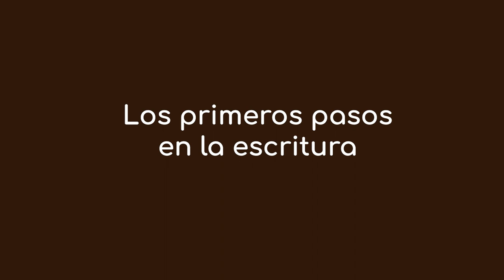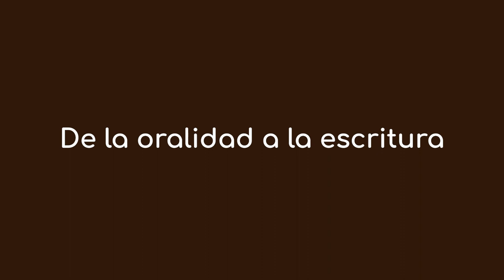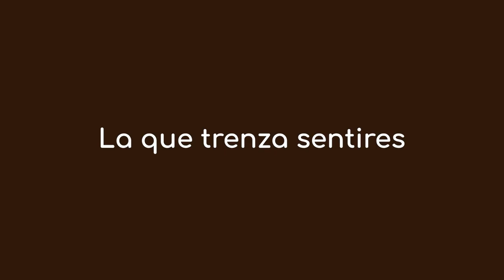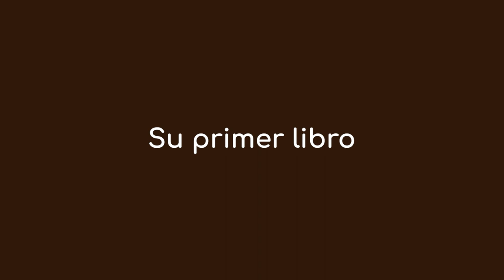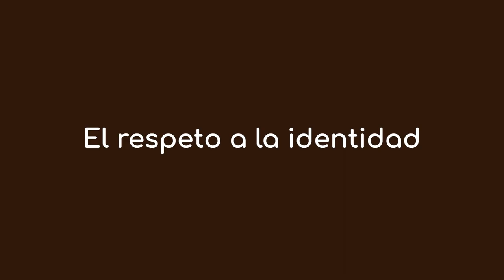Letras Originarias. Entrevista a Dolo Trenzadora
30 de agosto 2023 | Auditorio Jorge Luis Borges

Ciclo Letras Originarias organizado por el Centro de Estudios sobre Pueblos Originarios de la Biblioteca Nacional Mariano Moreno

Producir, difundir y promover discusiones y textos acerca de la historia y las lenguas de las diversas culturas y naciones que habitaron y habitan nuestro territorio es de suma importancia para comprender la constitución de nuestra sociedad argentina, por su función social, por su carácter de reparación histórica y, principalmente, como herramienta fundamental para la realización de un proyecto de país que aloje las pluralidades.

En ese sentido, el Centro de Estudios sobre Pueblos Originarios de la Biblioteca Nacional Mariano Moreno lanza el ciclo Letras Originarias, compuesto por entrevistas a escritorxs pertenecientes a pueblos originarios así como también a aquellxs que abordan la temática desde su práctica de escritura, y que tiene por objetivo construir un archivo audiovisual que perdure en el tiempo.

Poeta, Profesora de Literatura, autora de los libros Enredadxs, De Raíz Gritaré la Frontera y Opé Pohá Ñaná Rykué, Se Rompe el Gualicho. Es hija de padres paraguayos y tuvo una crianza donde el guaraní y el castellano le abrieron un camino de poesías.

Centro de Estudios sobre Pueblos Originarios: Carina Carriqueo, Emiliano Ruíz Díaz, Diego Antico
Entrevista: Carina Carriqueo.

Realización Audiovisual: Departamento de Comunicación de la Biblioteca Nacional. Cámara: Mariano Gorostiaga. Sonido: Mariano Gorostiaga. Montaje: Isabel Larrosa.